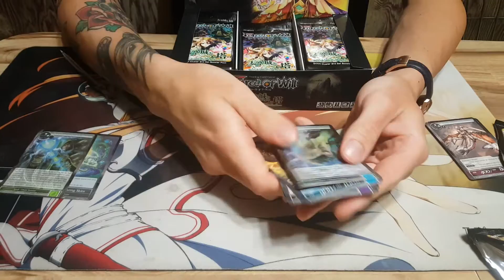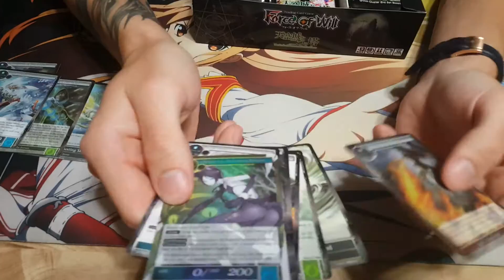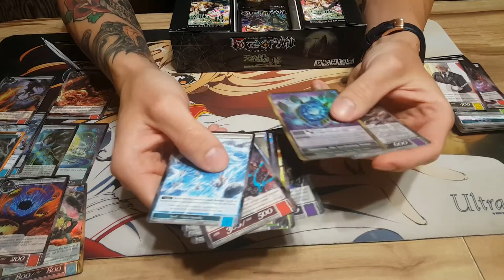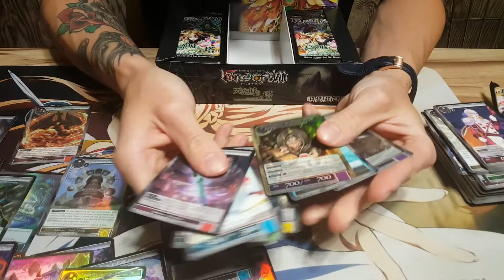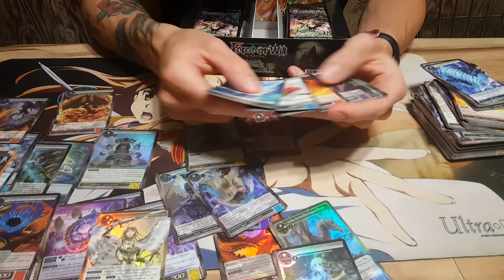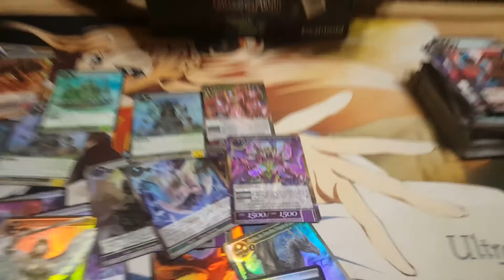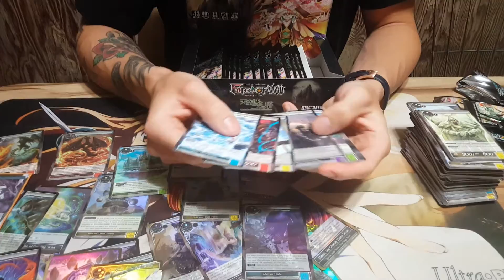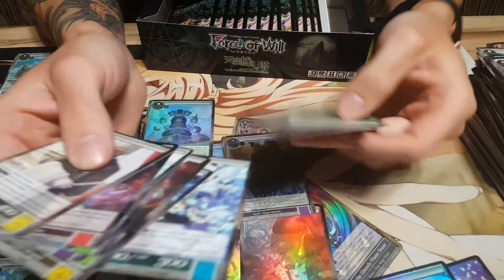Force Of Will "TAT" Box Opening amazing pulls !!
box opening gunna have a few more soon of the new set once it comes out